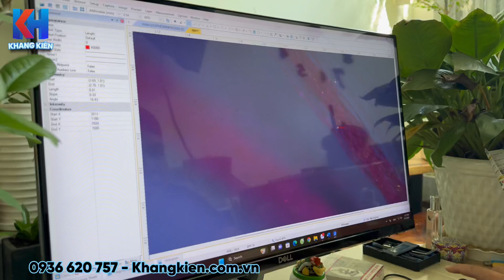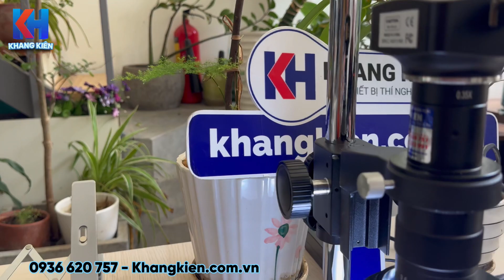Kính hiển vi soi nổi điện tử kèm camera E3ISPM25000ΚΡΑ soi sợi vải phần mềm phân tích hình ảnh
Đo đạc kích thước sợi vải
Chụp ảnh quay phim ghi lại kết quả